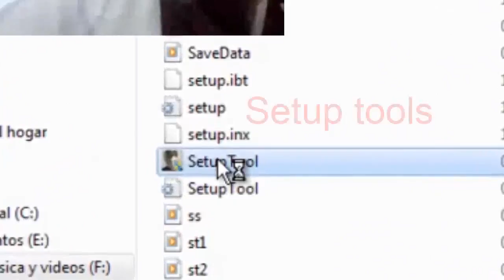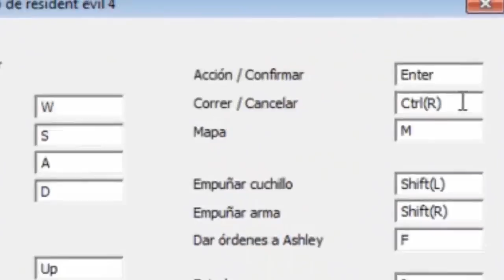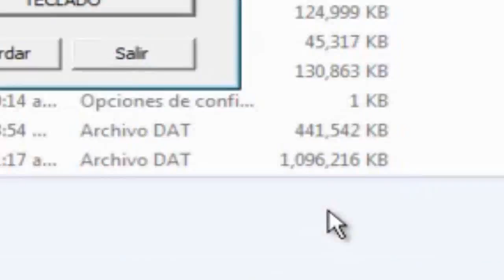controles mas faciles para tu Resident evil 4 pc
en este video enseñare a como hacer los controles mas facil y sencillo para tu teclado en Resident Evil 4 espero que les guste y les sirva asi que comencemos con resident evil 4.

/mario